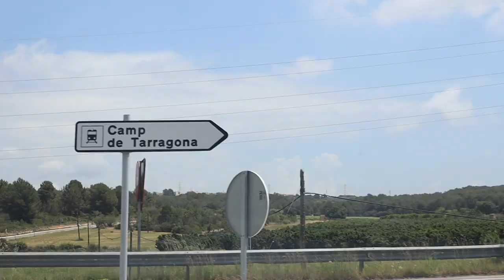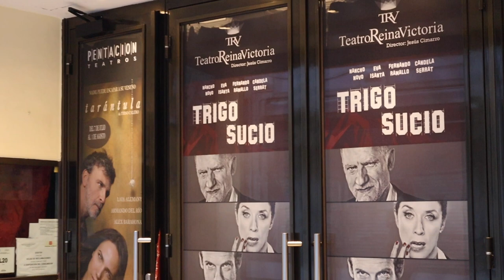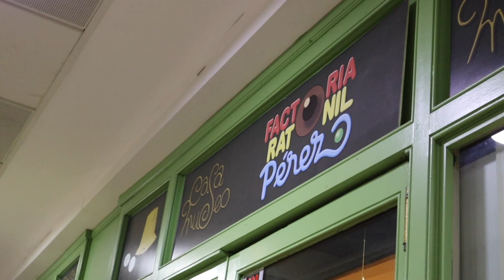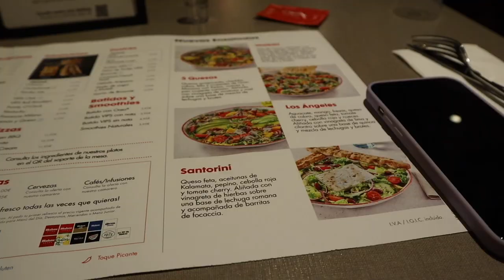VLOG MADRID · REENCUENTRO CON EVA ISANTA + MUSEO RATÓN PEREZ + MUSEO DE LAS CUCHES || soyjesromero